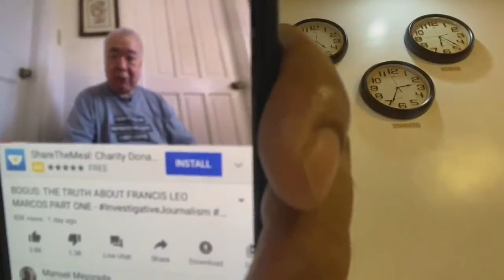MANUEL MEJORADA TINAWAG NA BOGUS SI FRANCIS LEO MARCOS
This Video is Courtesy of Mr.Francis Leo Marcos
Please Visit his YOUTUBE CHANNEL FRANCIS LEO MARCOS